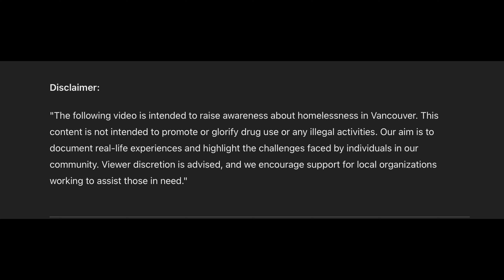"Life on the Streets: Homeless Voices of Vancouver 🌆 | Real Stories & Struggles"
🌟 Welcome to an eye-opening journey through the streets of Vancouver, where we shine a light on the real stories behind the homeless crisis. This video features raw interviews with individuals facing the daily struggles of life on the streets, highlighting their unique stories, hardships, and hopes for the future.

Our mission is to raise awareness about this growing social issue and inspire compassion and understanding in our community. This is not just a video—it's a platform for voices that often go unheard.

⚠️ Content Warning: Some discussions may touch on sensitive subjects like addiction and mental health. No harmful behavior is glorified or promoted.

🙏 If you believe in spreading awareness and making a difference, please hit the like button, leave a comment, and don't forget to SUBSCRIBE for more content that delves into the pressing social issues of our time. Together, we can foster understanding and support positive change. 🔔